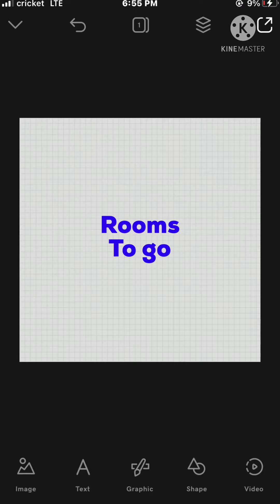Girls shopping for furniture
We are looking for almost a whole apartment of furniture. Pictures from 5 furniture stores are in this video.